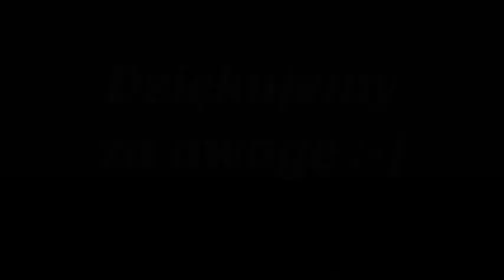DZIEŃ MAMY I TATY (oddziały przedszkolne)